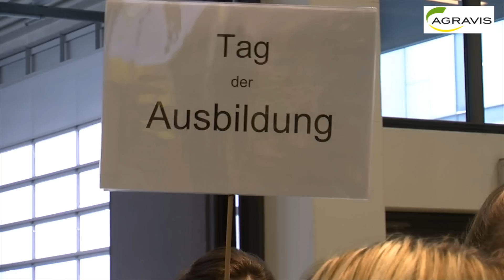Begeistern für die Landwirtschaft: AGRAVIS auf der Grünen Woche 2013.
Die weltweit größte Messe für Ernährung, Landwirtschaft und Gartenbau jährlich zehntausende Besucher in die Hauptstadt. Auf dem Erlebnisbauernhof stellt die AGRAVIS ihre 40 Quadratmeter große Modellanlage aus. „Wir haben die Erfahrung gemacht, dass wir damit kleine und große Besucher für das Thema Landwirtschaft begeistern, indem wir die Abläufe entlang der Wertschöpfungsklette spielerisch erklären", sagt Bernd Homann, Leiter der Unternehmenskommunikation. In diesem Jahr dreht sich hier alles um die Rapspflanze.